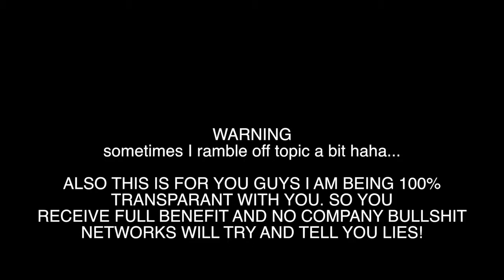TOPIC TUESDAY WHY I JOINED CURSE NETWORK & WHAT YOUTUBE NETWORK IS THE BEST CLASH OF CLANS